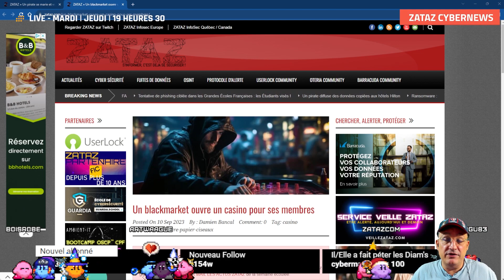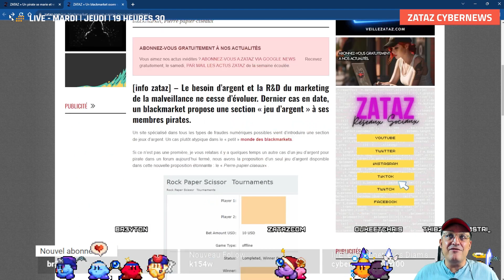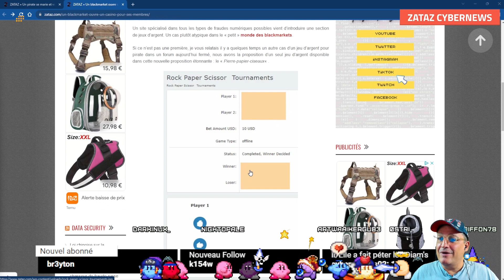Des pirates installent un casino chifoumi dans leur blackmarket [celui qui perd, perd ses doigts ?]